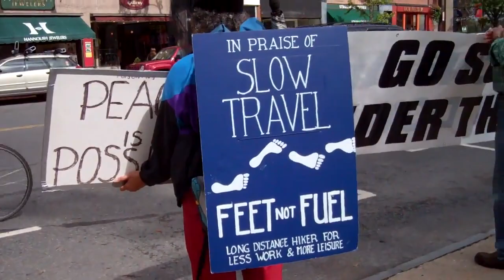350.org Fossil Fuel Funeral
This video has been uploaded as a part of Northampton Open Media's local community media archive. Special thanks to Dann Vazquez for his work in helping to preserve this production.